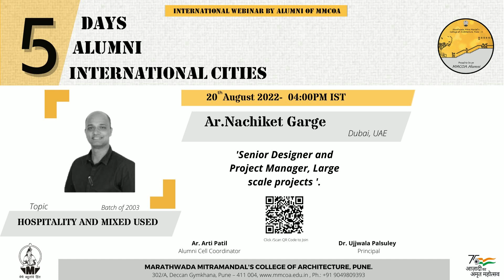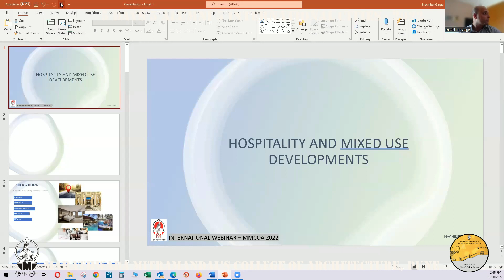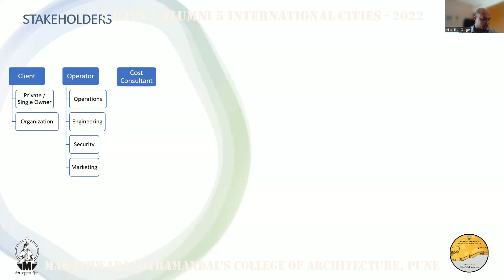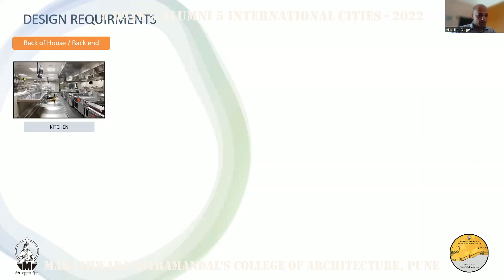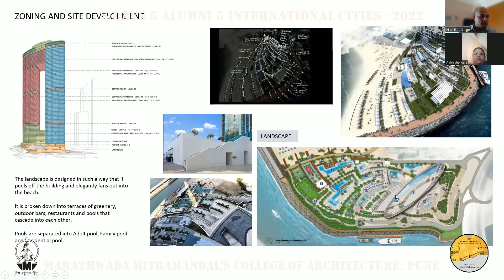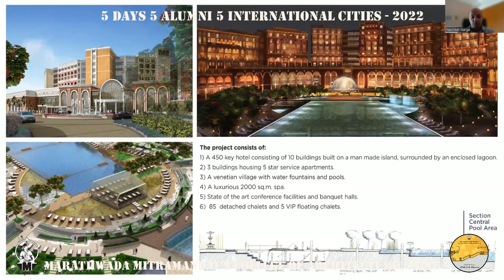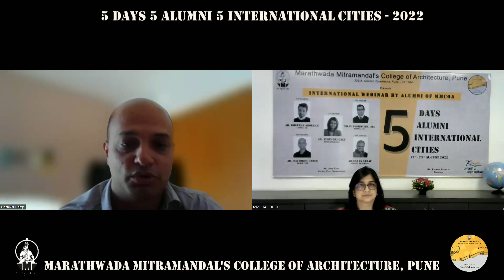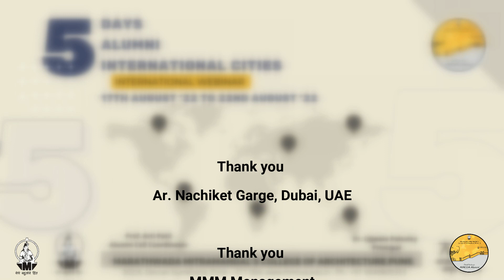AR. NACHIKET GARGE - 5 DAYS 5 ALUMNI 5 INTERNATIONAL CITIES